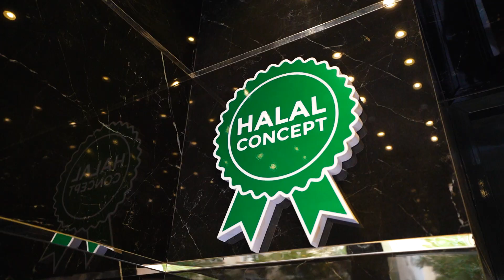Home Suites Baku Hotel